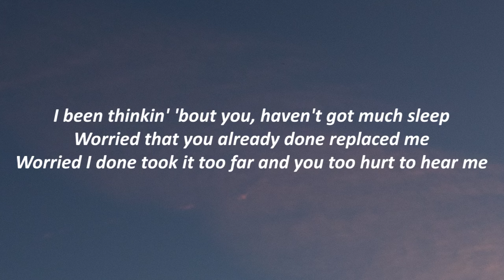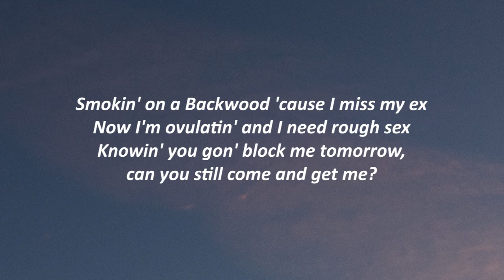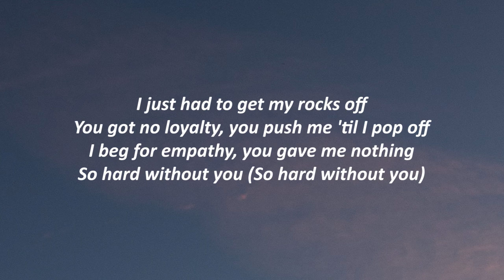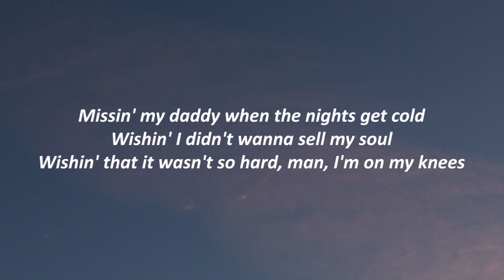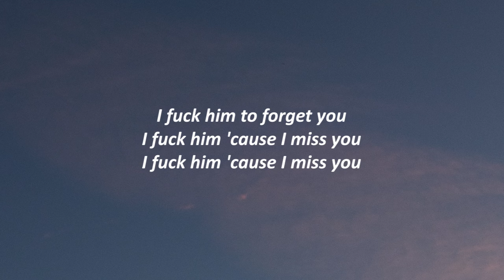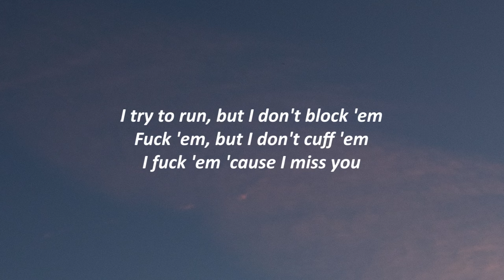SZA - F2F (Lyrics)